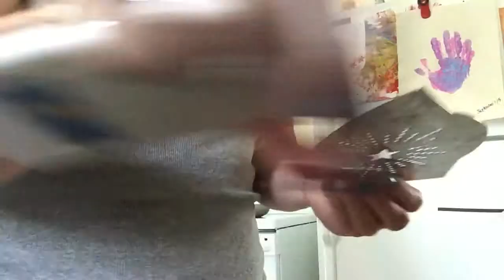A day in the life of a lazy Nina